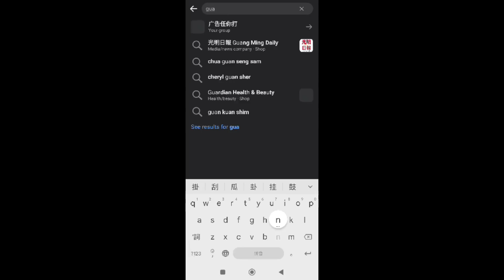NBA 🏀 主宰海外聯賽的前NBA球員，未來有機會回到NBA嗎？（冠祤聊球）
繼上部影片我們聊了一些在CBA聯賽打得表現很好的球員以後，今天我們接著聊下去。就如標題所寫的，今天我們會把海外聯賽的部分在一部影片都補完，當然CBA的部分就不會出現在這部影片了，畢竟已經單獨做一支影片來講了。所以像是歐洲聯賽，台灣T1聯賽，這些都是會納入到這部影片的討論範疇以內。